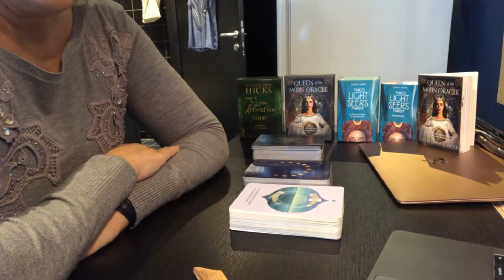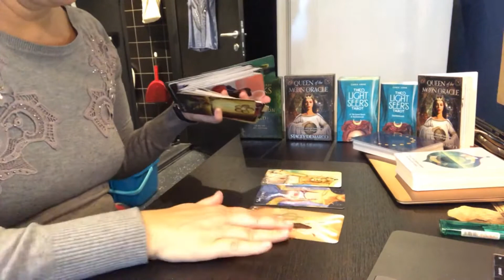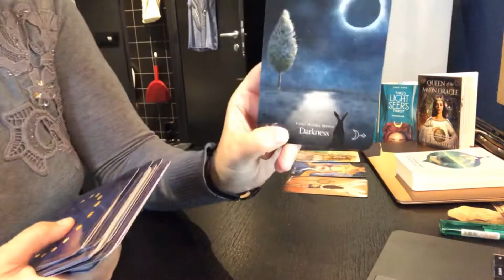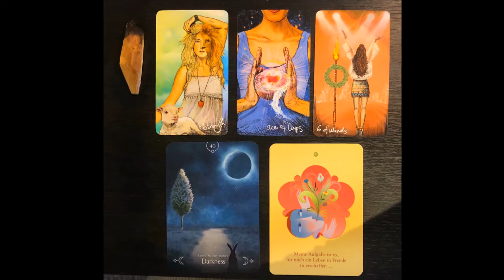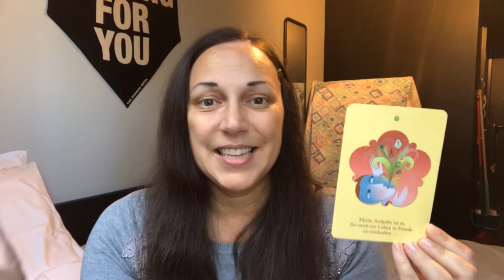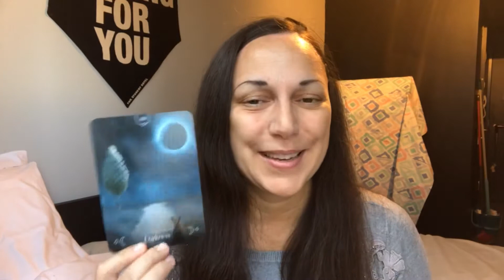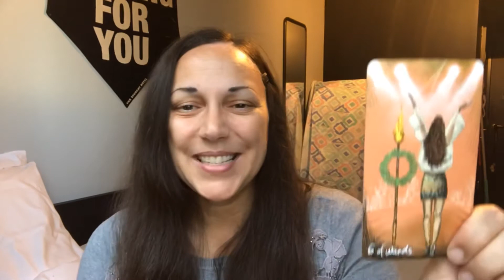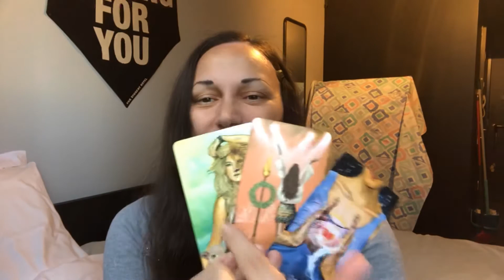LEO WEEKLY TAROT ♌️ AMAZING NEWS! November 8 - 15 2020 Leo Tarot Love Money #2020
This is your weekly Leo (sun, moon, rising) tarot for November 8th to 15th 2020. Leo, it's on ! No matter if you search for money, love or strength, all eyes are on you and you are the winner. It almost cant get any better.

Time Stamps:

0:00 - Intro
0:34 - Shuffling
3:56 - Money
6:28 - Love
12:08 - Life
15:33 - Summary & Outro

📚 Card Decks

Viewers are solely responsible for how they interpret my videos and Sarva Yoga Tarot takes no responsibility for individual viewer interpretation. Sarva Yoga does not grant refunds for paid readings. Sarva Yoga has no obligation and does not consent to participate in an alternative dispute resolution at the EU arbitration board. Sarva Yoga ist zur Teilnahme an einem Streitbeilegungsverfahren vor einer Verbraucherschlichtungsstelle weder verpflichtet noch bereit. Video-Konsumenten von Sarva Yoga Videos sind alleinverantwortlich für die Interpretation der Video-Inhalte, und Sarva Yoga übernimmt keine Haftung für diese individuellen User-Interpretationen. Für bezahlte Readings sind keine Rückerstattungen möglich.

⏰ Youtube Schedule

°Monthly Reading: mid monthly, for all signs, found in “MONTHLY TAROT” playlist
°Weekly Reading:  for Leo and the current “birthday sign”, found in “WEEKLY TAROT” playlist
°Money and Career: mid-monthly, for Leo + the “birthday sign”, found in “MONEY TAROT” playlist

Thumbnail Foto by Foto Lend, Graz